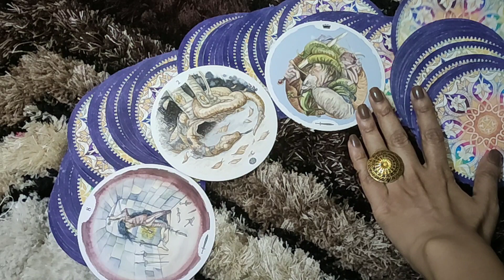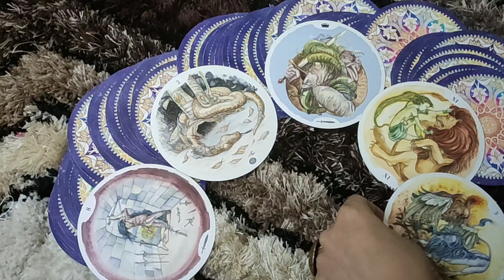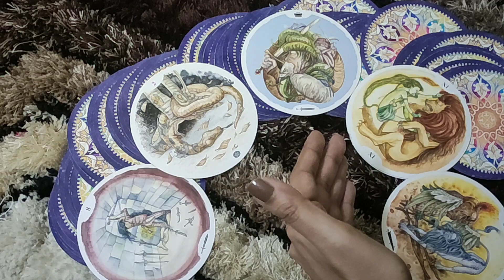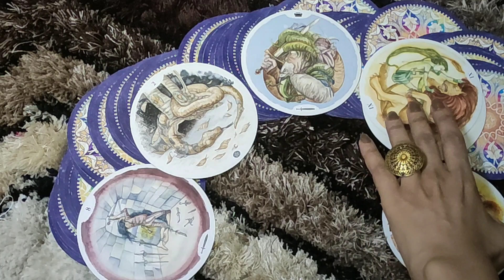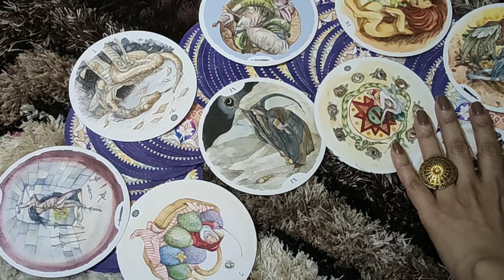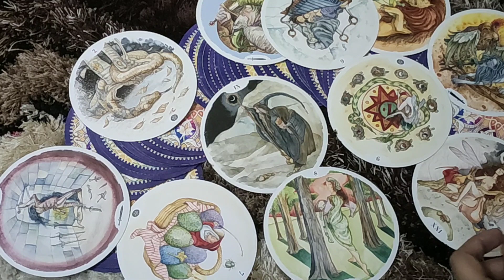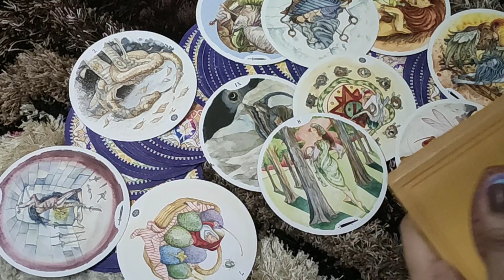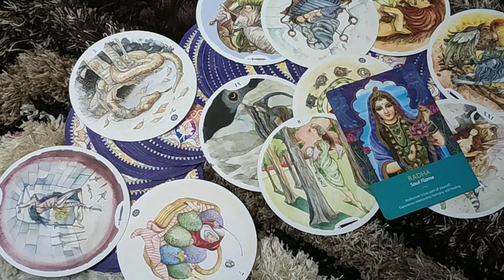PISCES♓-"YOU MAY QUESTION YOURSELF AFTER THIS "25-31 DECEMBER LOVE READING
This reading is  for PISCES people .I hope you enjoy it.

*PRIVATE READINGS*-
2 questions- 50$ (15 minutes video reading)
5 questions- 100$ (30 minutes video reading)
2 questions- 20$ (written report with card spread pictures)

ttps://youtu.be/aHP__Rdn26M

tps://youtu.be/N_KdLi15e1U